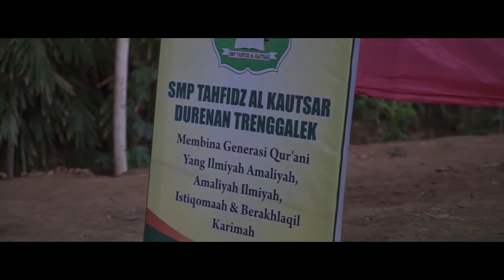Al jadid- Fesban alkautsar durenan trenggalek